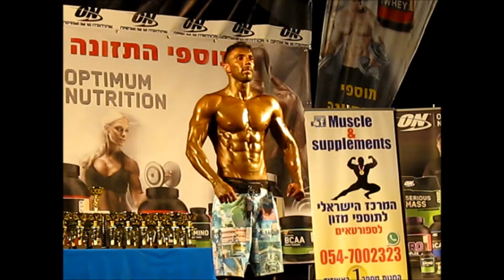תחרות מר ישראל 2015 הצעיר עד גיל 21 חלק 2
אהבתם? אז עשו לנו לייק!